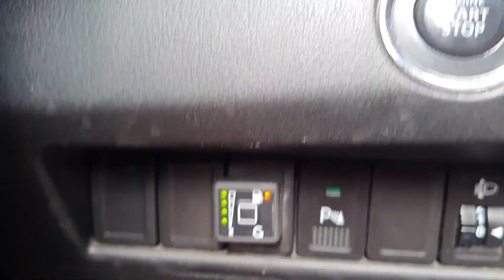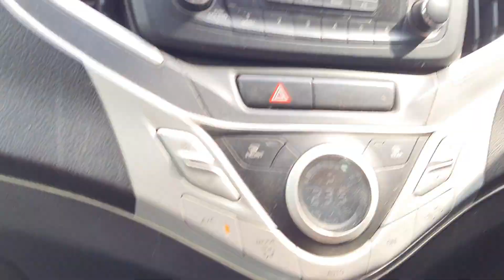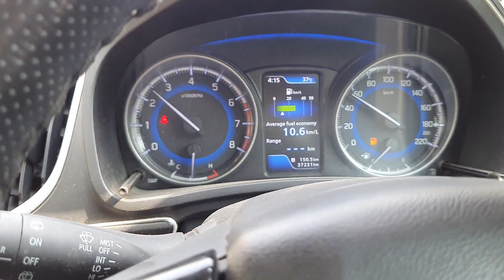Baleno CNG Review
Hello Everyone,
In this video we have shared Baleno CNG Fitment Review.